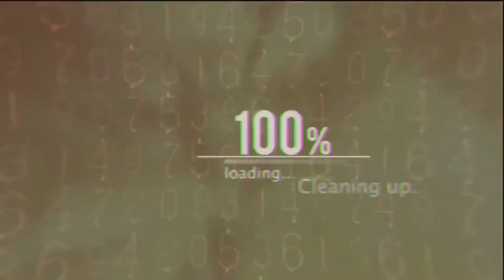Rakoxx - LOST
HELLO GUYS I HOPE YOU LIKED THIS THEME